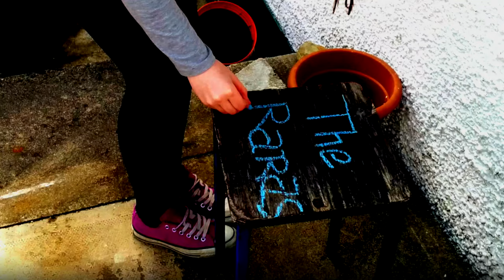The Raras - Day into Night | A Soundwaves Music Video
New single 'Day Into Night' from Soundwaves artist “The Raras” inspired by playing music and growing up.

Artistic director: Sarah Murphy; Musician/Facilitator: Sarah Cullan; Music Producer: Orri McBrearty; Video producer: Joe McCallion
Guest session musicians; Sarah Murphy Flute; Seamus Devenny Drums; Saxophone Eimear O’Tuathail

Soundwaves is: Young talent exploring musical boundaries, working together and developing the skills of a 21st Century musician.

The Soundwaves channel showcases music created by new young talent involved in the Soundwaves Project.